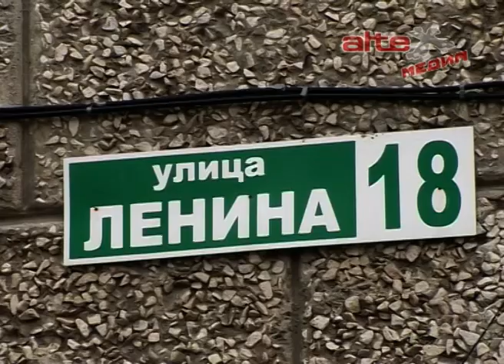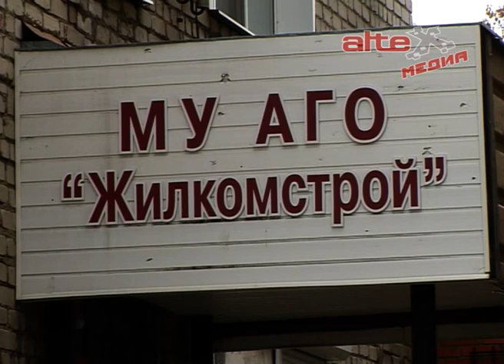Жильцы дома Ленина, 18 открыто пообщались с главой артёмовского "Жилкомстроя"